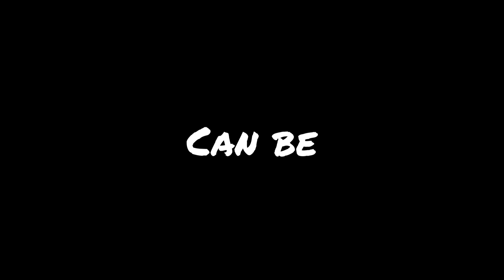LIVETOPIA🏡 TRAILER (FAN-MADE)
*Note: This is NOT an *official* trailer!! It is a token of my appreciation for Livetopia and the dev team who have worked very hard to bring us the roleplay game we all know and love!!! 😄

Play Livetopia now!